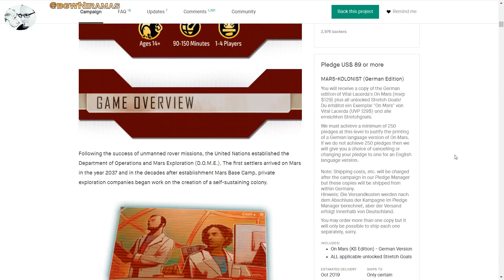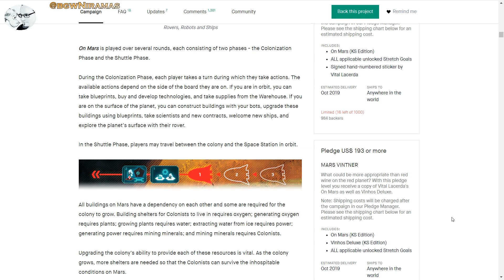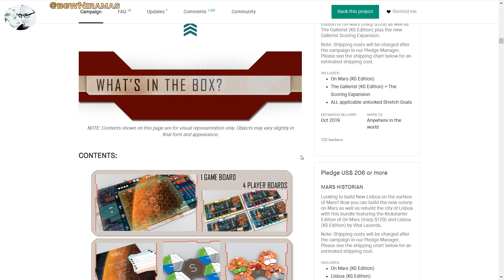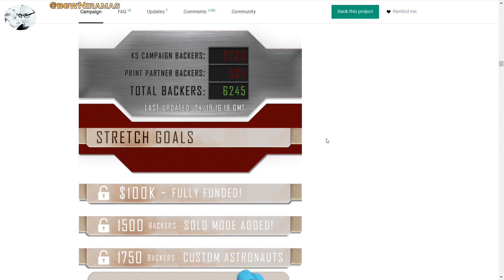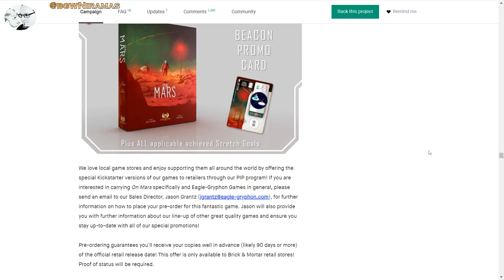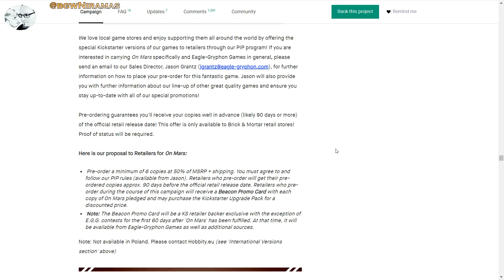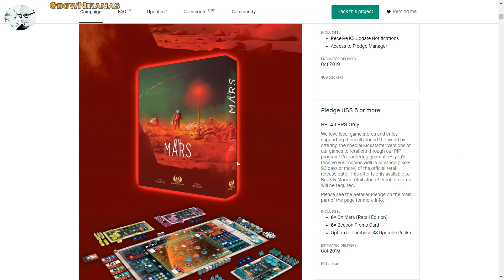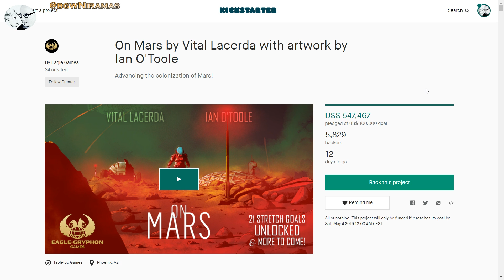On Mars - Talkthrough of the Kickstarter Campaign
Niramas talks through the Kickstarter for On Mars!